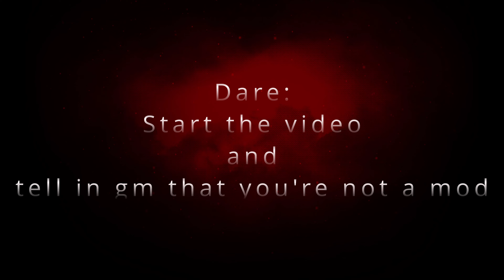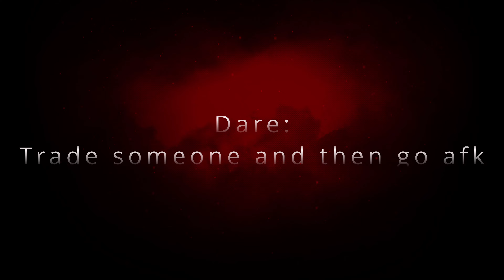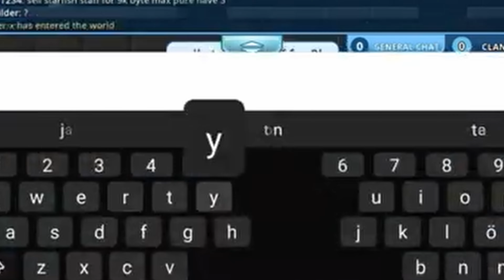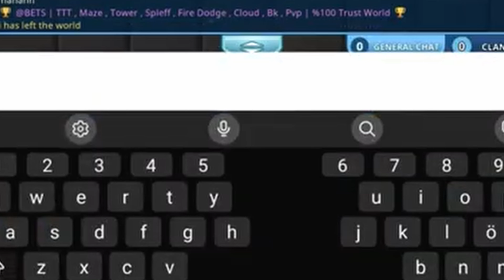Pixel Worlds Dares Pt.5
Hi guys and welcome back to the 4th Dare video and many of you might question why i skipped part 4 of my dares. The reason for that is just that im too lazy to change thhe thumbnail and name of the video xd.